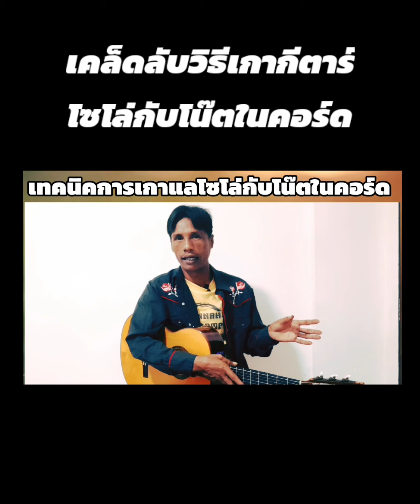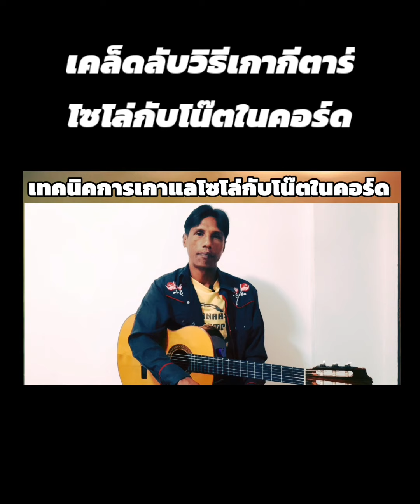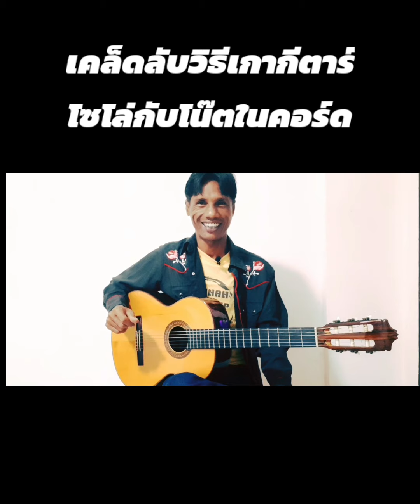เคล็ดลับการเกากีตาร์โซโล่กับโน๊ตในคอร์ด ep.1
คลิบนี้มีความผิดพลาดเรื่องสัดส่วนของห้องอยู่
ผมเพิ่งเจอทีหลัง ยังใงต้องขออภัยเพื่อนๆเป็นอย่างมากครับ แต่เพื่อนๆสามารถจดจำเอาแต่ วิธีการเกา
ว่าเกาแล้วไส่เมโลดี้เข้าไปด้วยต้องทำยังใงก็พอ
แล้วผมค่อยลงคลิบใหม่ให้แล้วกันครับ😅